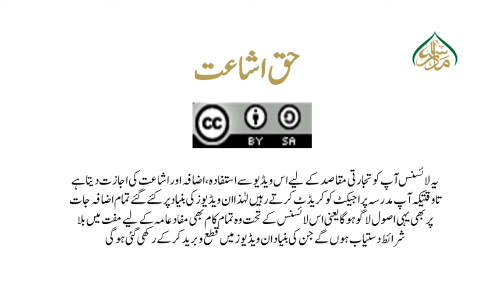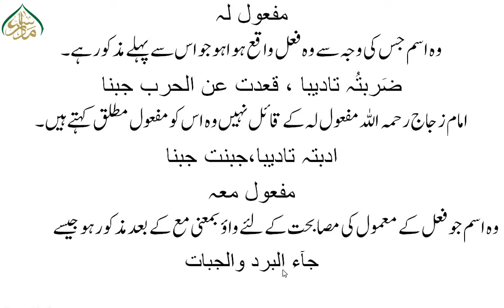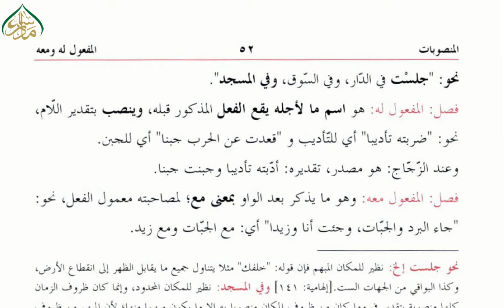مفعول لہ /41 hidayat un Nahw Lesson